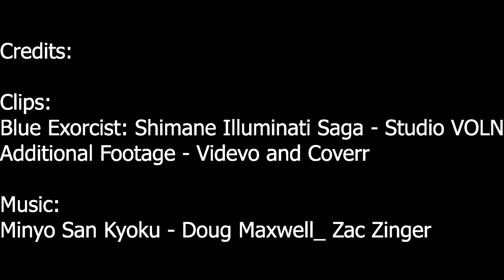Blue Exorcist Season 3 | Izumo Tragic Family History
In Blue Exorcist (Ao No Exorcist) Shimane Illuminati Saga anime. We get a backstory of Izumo and why Illuminati want her fox power. Also Izumo have trust issues with Rin and others. Izumo has a little sister and her mother was captured by Illuminate due to gain her fox power. She has a family with a tragic past and etc.